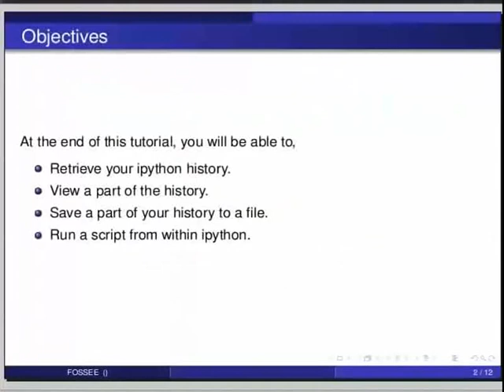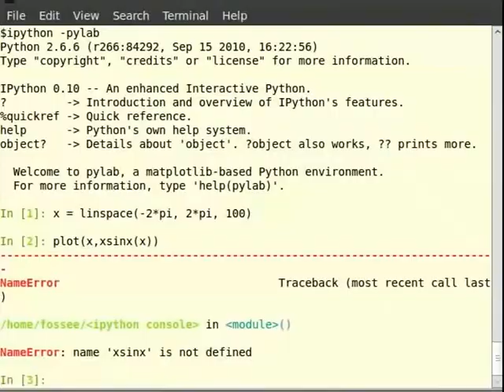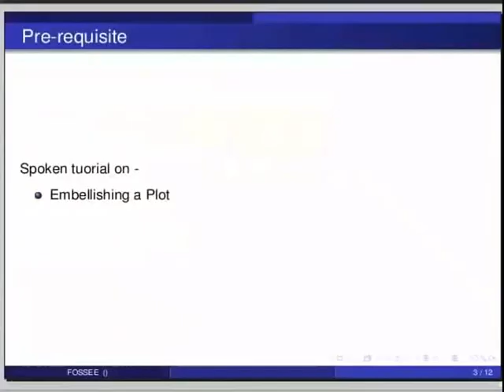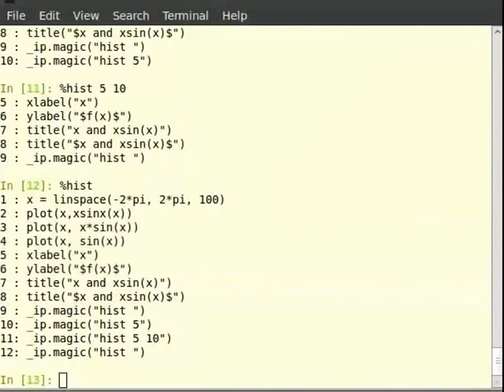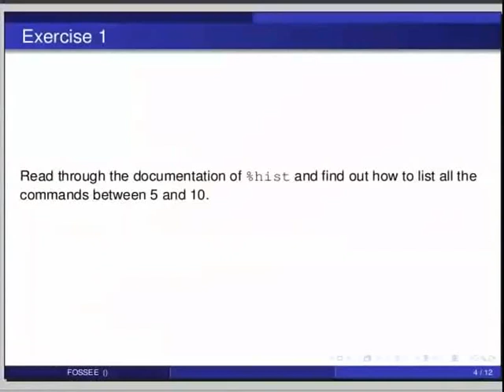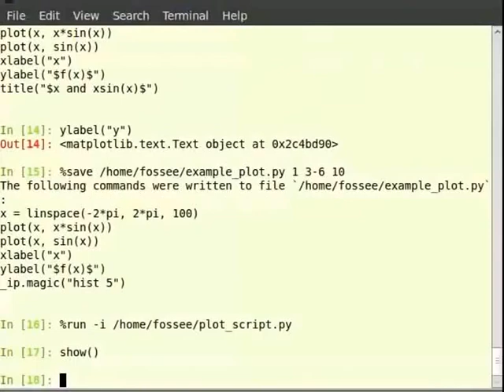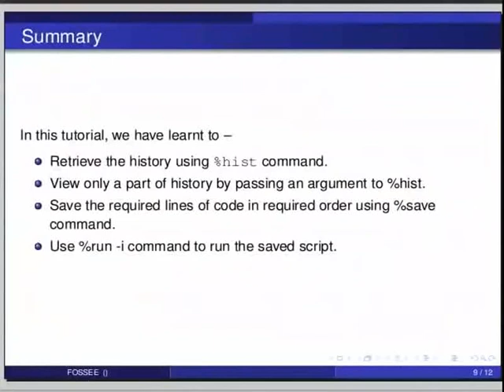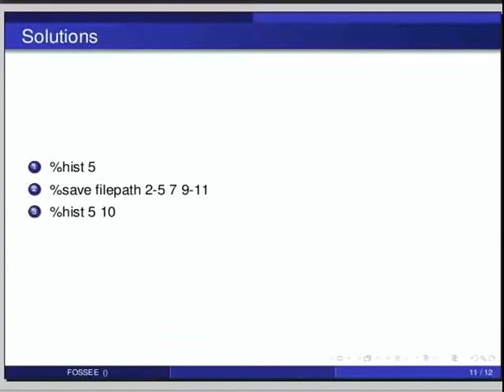Additional features of IPython - Hindi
आईपाइथन की अतिरिक्त विशेषताएँ

    ave, %history, %run